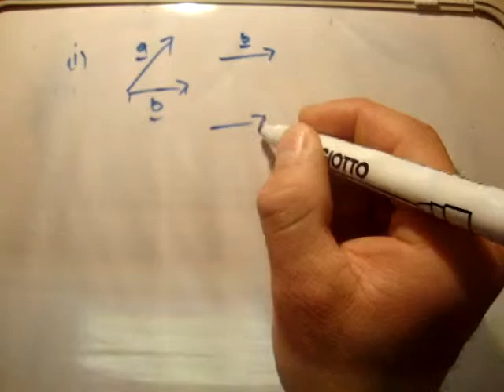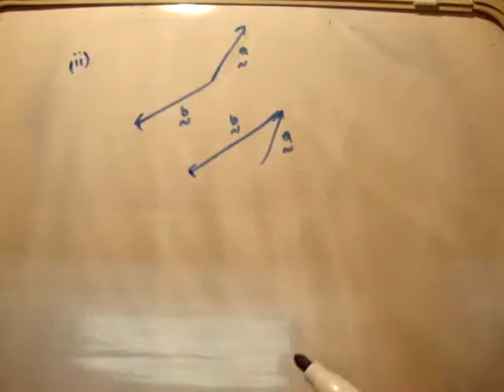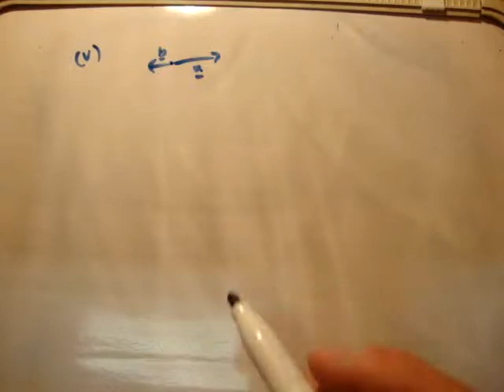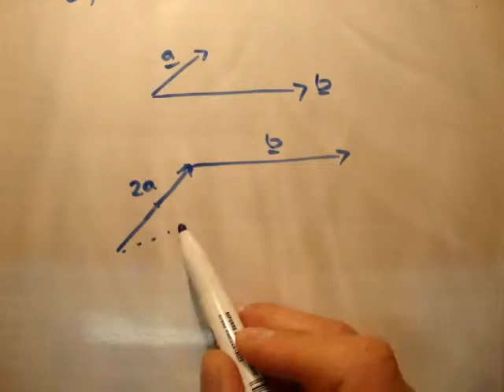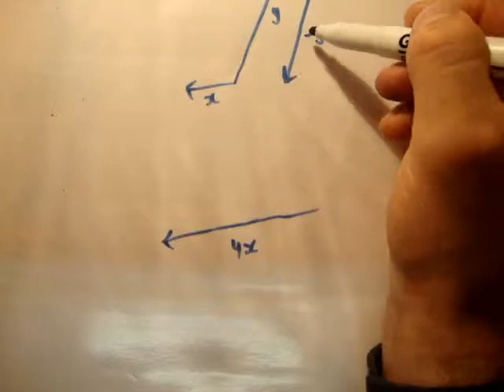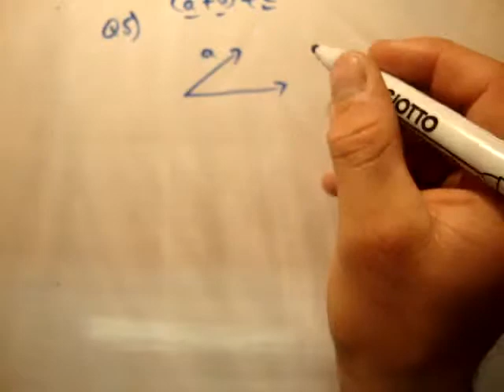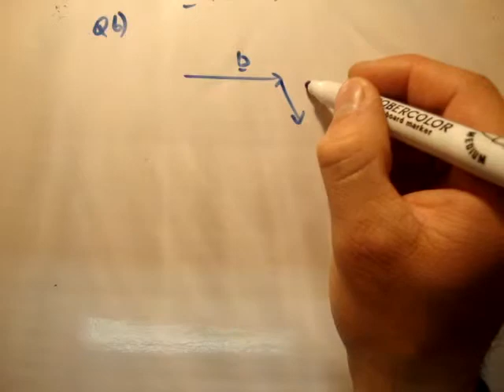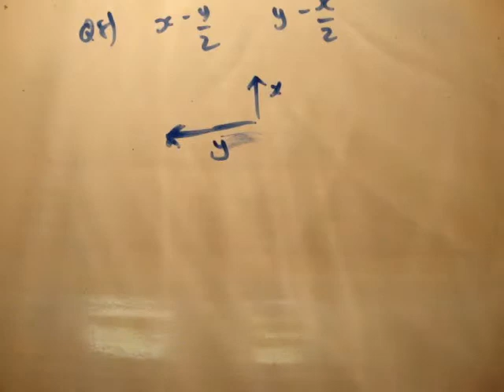Applied Maths : LC textbook solution Ex 1a q 1-8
Solution tutorial to questions 1-8 of Exercise A of  Chapter 1 of the text book Fundamental Applied Mathematics for the Leaving Certificate.

In this series of video tutorials I try to explain the theory involved in each chapter and do almost all of the problems in the exercises posed in the book. Any questions which I did not do are because they are pretty much carbon copies of other questions which I have done.

I'm hoping that these videos can be a resource for teachers too who can perhaps refer their students to the videos. Although the videos complete homework for example, the student must actually listen to the solution being explained in order to get the solution. Also, in my opinion the more someone sees a solution being prepared correctly, the more they will learn!!

Please pass these to friends, teachers, tutors etc.!!!